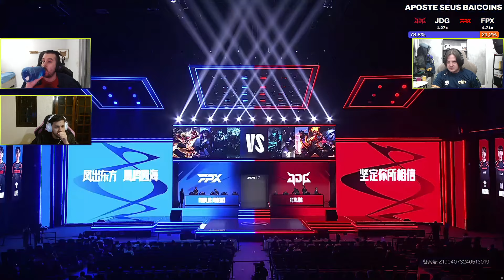JDG x FPX | Jogo 2 - MD3 | LPL Summer 2024 - DIA 5 | Group Ascend